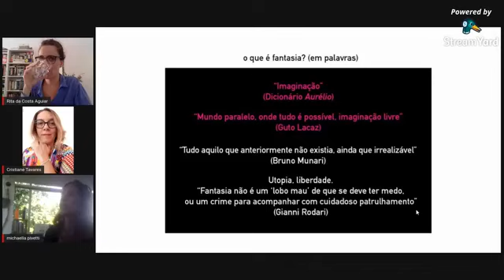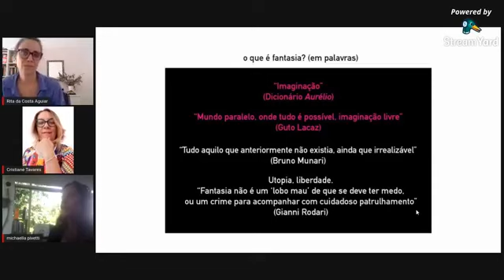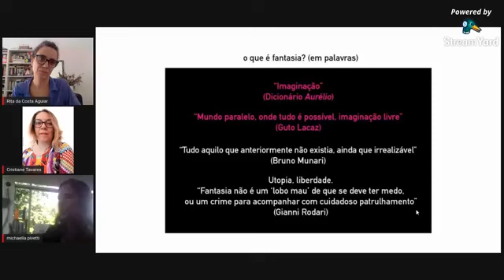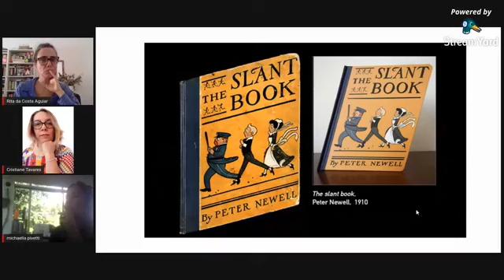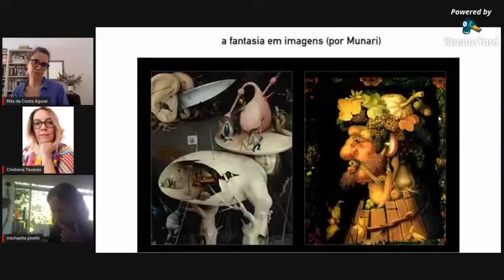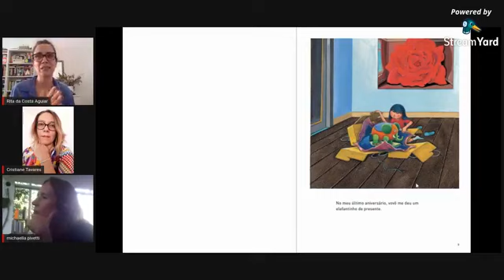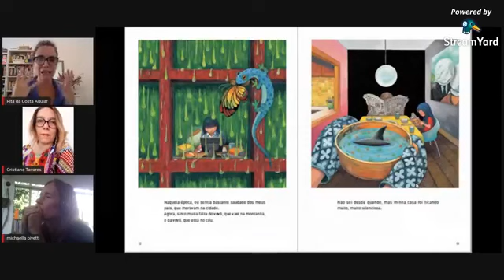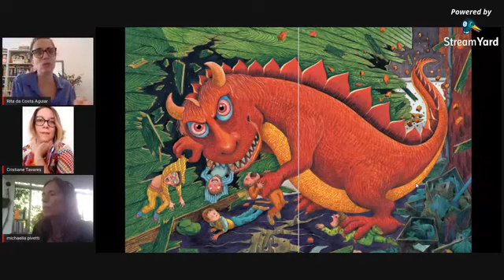Myra - Juntos pela leitura / Michaella Pivetti e Rita da Costa Aguiar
A experiência estética nos livros pode ir além do texto. Para falar sobre fantasia e design nos livros ilustrados, o Programa Myra convidou Michaella Pivetti e Rita da Costa Aguiar para uma conversa.

Saiba mais sobre as convidadas:
Michaella Pivetti é voluntária no Programa Myra - juntos pela leitura. Pesquisa e atua nas áreas da Comunicação visual, Jornalismo gráfico, Produção editorial e Literatura para a infância. Sua tese de doutorado, "A fantasia, o design e a literatura para a infância - Uma gramática da fantasia para os livros ilustrados", foi publicada em 2019 pela Editora Limiar.

Rita da Costa Aguiar é designer, editora de arte de literatura da SM Educação e especialista em Literatura para Crianças e Jovens pelo Instituto Vera Cruz. Foi voluntária no Programa Myra - juntos pela leitura e participou como jurada no Prêmio Ibero-América Ilustra 2019.

Transmitido ao vivo pelo Facebook da CE CEDAC e da Fundação SM no dia 12 de maio de 2020, às 15h.